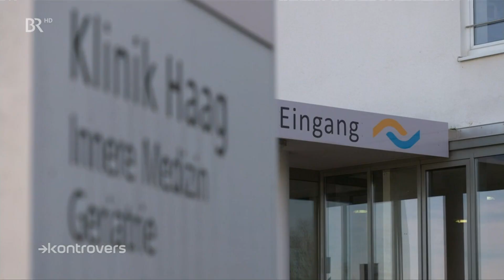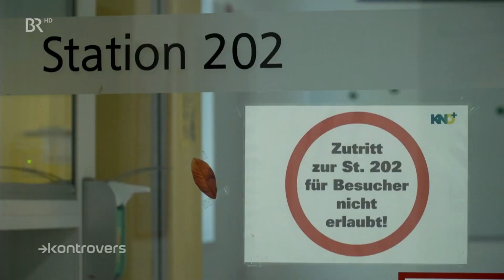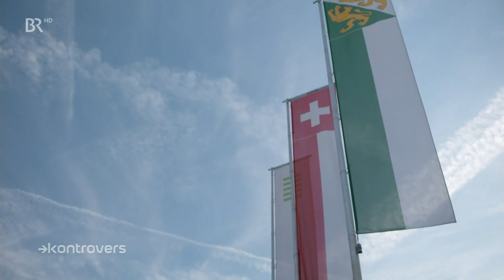Ärztemangel: Krankes System - Kliniken in Not | Kontrovers | BR24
Große Verantwortung bei hoher Arbeitsbelastung und chronischer Unterfinanzierung von Krankenhäusern - manchen Medizinern kommen Zweifel am Traumberuf "Arzt", jedenfalls in Deutschland. Die Folge: Gut ausgebildete Mediziner wandern ins Ausland ab, andere lassen sich in Praxen nieder. Und die Krankenhauspatienten? Sie haben das Nachsehen ...

Autor: Beate Greindl, Till Rüger, Kathrin Becker